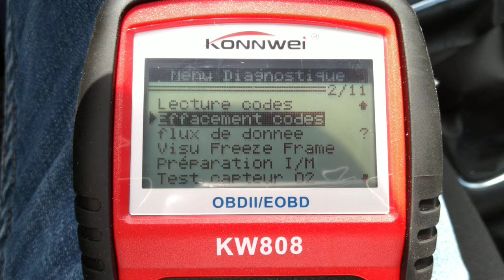Code P0403 volkswagen 2.0 TDI 140 FAP egr problem